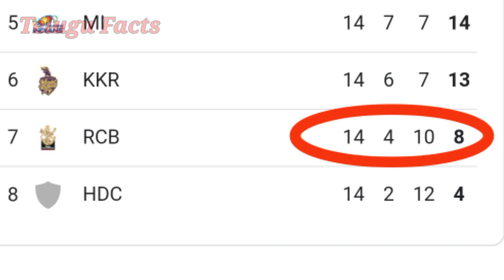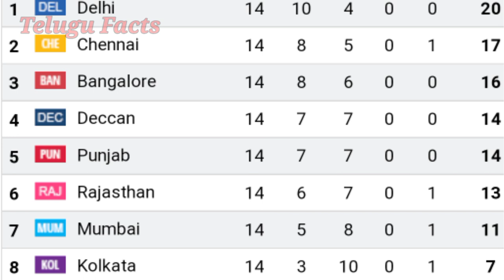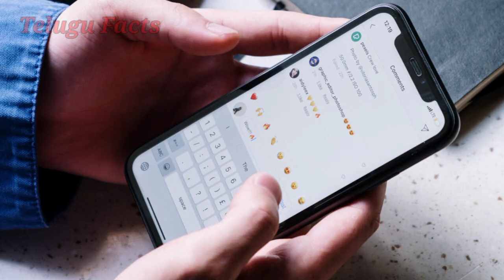Deccan Chargers Journey from 2008 to 2012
Journey of 2009 Champions Deccan Chargers